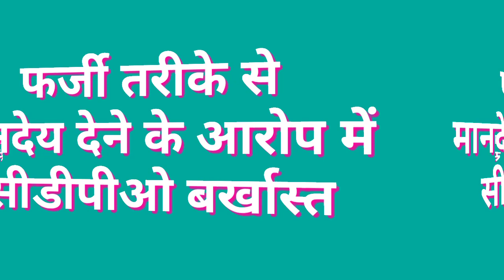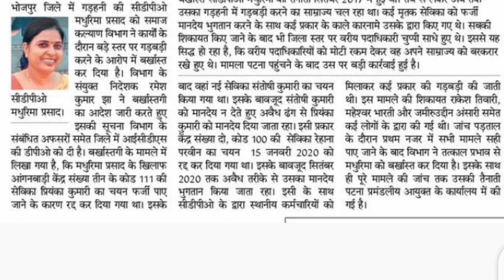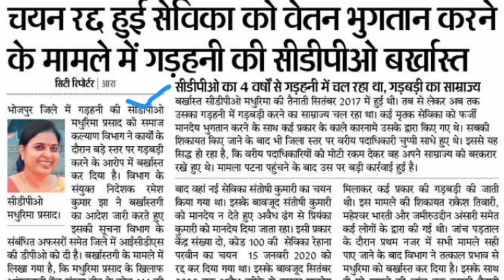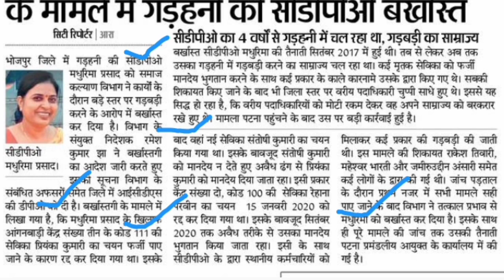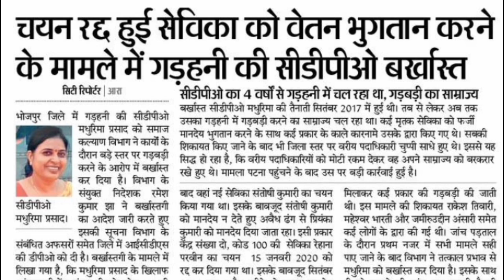बड़ी खबर! चयन रद्द सेविका को फर्जी तरीके से दिया जा रहा था मानदेय! सीडीपीओ हुई बर्खास्त!mandey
लाइक कीजिए 👍
कमेंट कीजिए...

Anganbari news
Anganwari anpration
Poshan Tracker
Poshahar vitran
Anganwari pmmvy
Anganwari mkuy
Poshan Tracker tikakaran
Bihar anganwari